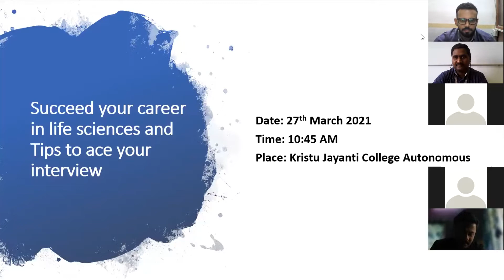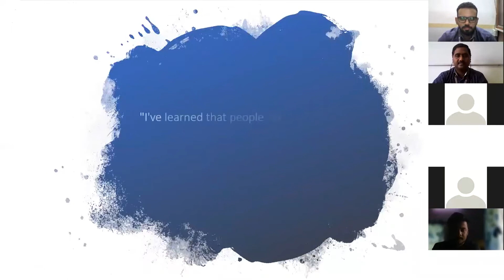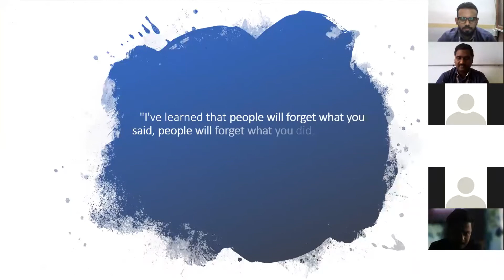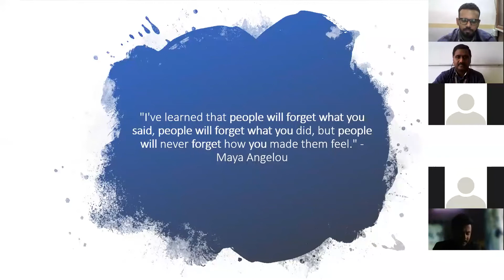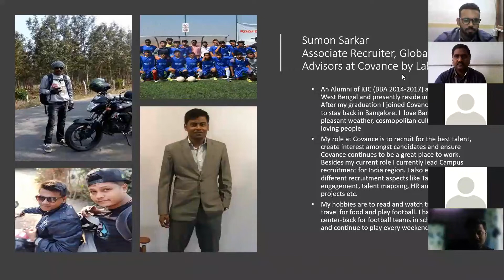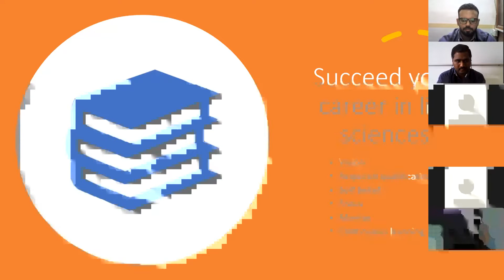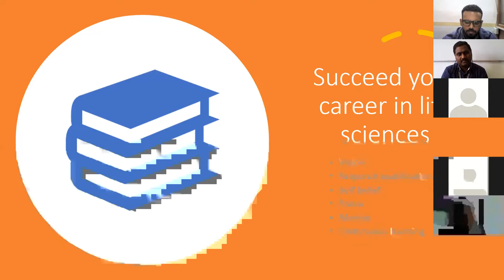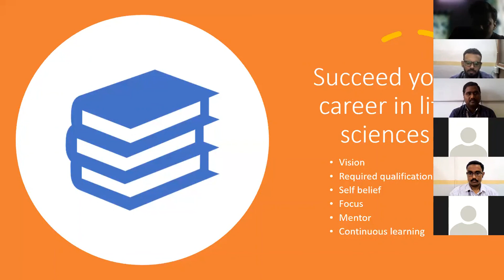Interview Techniques - 27.03.2021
In this CSST session titled 'Interview Techniques' Mr. Sumon Sarkar, an alumunus of Kristu Jayanti Colle, Bangalore, presently Associate Recruiter at Covance shares interview tips to students.